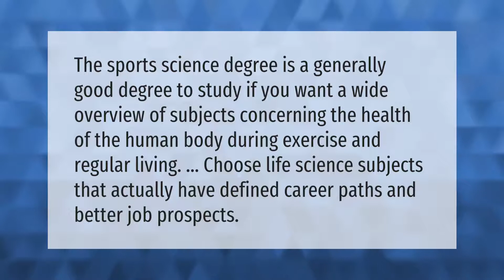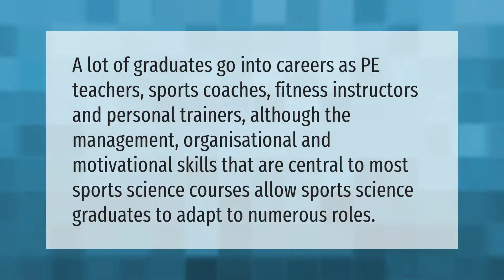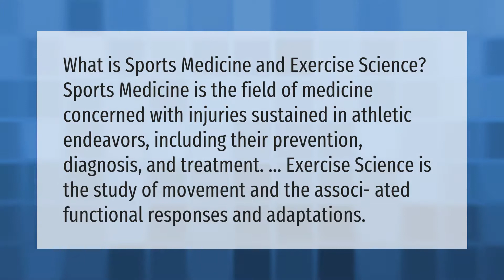Is sport and exercise science a good degree?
00:00 - Is sport and exercise science a good degree?
00:36 - How can I make money with an exercise science degree?
01:10 - Is sports science a good career?
01:40 - What is the difference between sports medicine and exercise science?

Laura S. Harris (2021, May 8.) Is sport and exercise science a good degree?
    AskAbout.video/articles/Is-sport-and-exercise-science-a-good-degree-242530